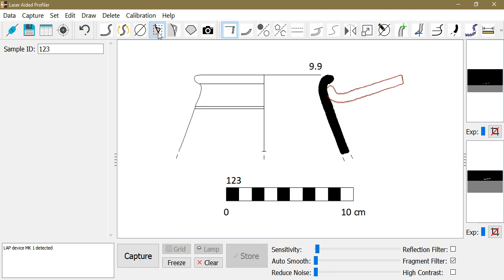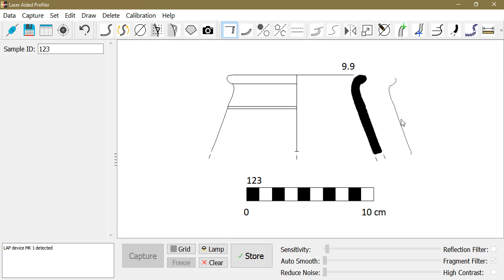LAP - Details & Tracing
Laser Aided Profiler 3.6.4 - Details & Tracing